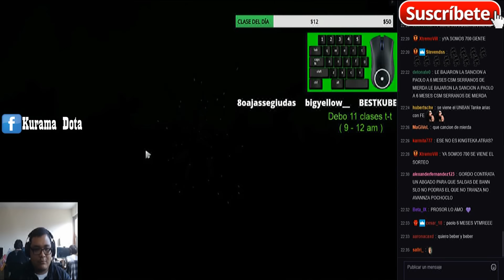SMASH DEMOSTRANDO SU NIVEL CON EL BATRIDER OFF LANE | DOTA 2 | KURAMADOTA